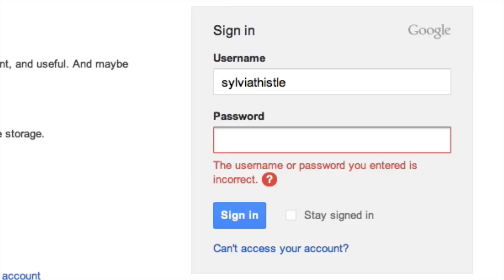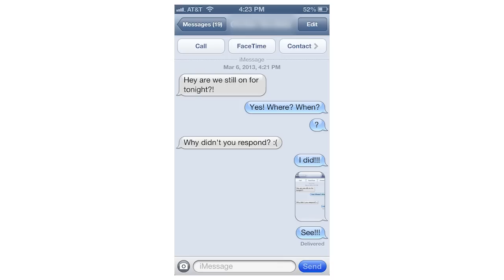The Human Test (Volume 2)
Photo Credits :: First step to vacation.
Thorsten Nieder/Shutterstock.com

Crying young girl isolated.
margo_black/Shutterstock.com

jumping snowboarder.
Daniel Schoenen/Shutterstock.com

angry cat taking a bath in the tub.
Nick Barounis/Shutterstock.com

Dieting concept with scales on the wooden floor.
Elnur/Shutterstock.com

security control point at the airport.
oleandra/Shutterstock.com